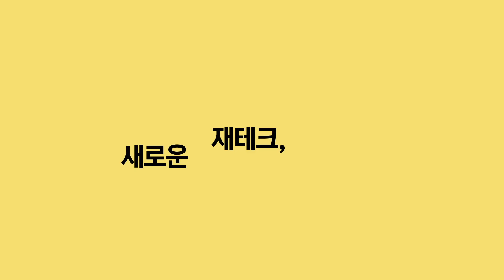5년안에 퇴사하고야 만다ㅣ이의석 작가 2편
00:00 나같은 평범한 사람도 조기은퇴 할수 있어요
04:18 조기은퇴를 위해서 필요한 돈은
07:15 조기은퇴를 위해서 국민연금을 똑똑하게 활용해야합니다.